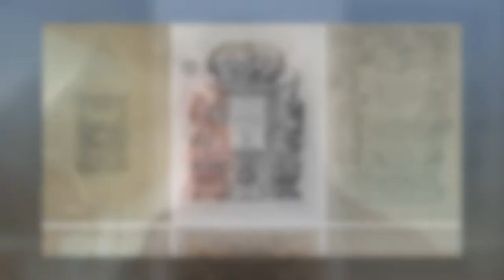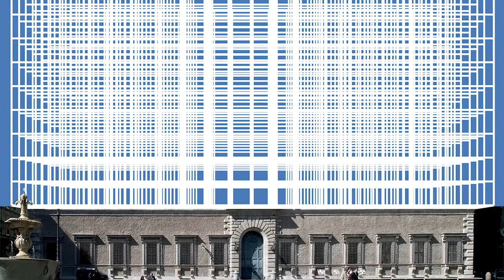Design | Past, Present, Future - Valentina Radi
IT: Oggi siamo in compagnia dell'architetto Valentina Radi, segui con noi il suo percorso e lasciati ispirare dai grandi maestri dell'architettura!

EN: Today we are with the architect Valentina Radi, join us and follow her path and be inspired by the great masters of architecture.

Credits to:
IMG 01 - Collage copertine De Architectura
IMG 02 - Padiglione d'ingresso agli scavi dell'Artemision. Opera di Vincenzo Latina
IMG 03 - Corte interna all'isolato dei Bottari. Opera di Vincenzo Latina
IMG 04 - Tempio Miesiano, 2015. Opera di Carmelo Baglivo
IMG 05 - Struttura e Palazzo Farnese, 2016. Opera di Carmelo Baglivo
IMG 06 - Architettura di Invenzione, 2018. Opera di Carmelo Baglivo
IMG 07 - Le case del mediterraneo fioriscono inattese. Tecnica mista su carta stampata cm.75x150. Opera di Cherubino Gambardella
IMG 08 - The Corner, Milano. Image courtesy of AF517. Opera di Atelier(s) alfonso femia AF517*, Genova, Milano e Parigi